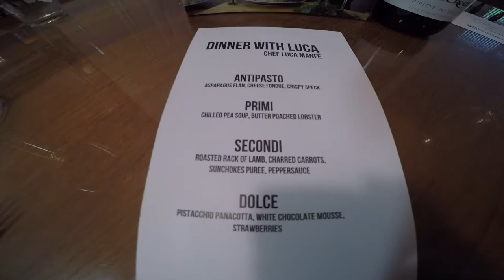VLOG 010 - Dinner with Luca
"Dinner with Luca" is an event offered by Season 4 Masterchef Winner Luca Manfé.
We were honored to have Luca come to the house and cook us a delicious four course meal. Luca was not only friendly, but had an awesome personality and we really enjoyed his company. Thank you Luca again for sharing with us your talents as a chef!